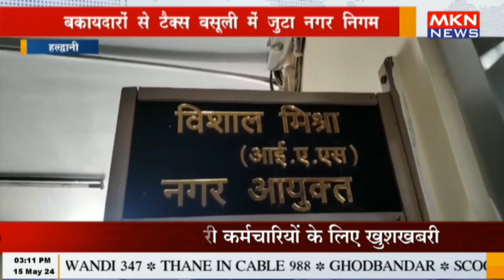हल्द्वानी - बकायदारों से टैक्स वसूली में जुटा नगर निगम